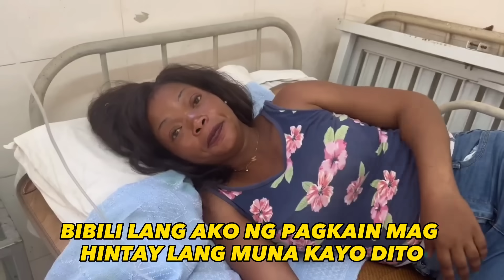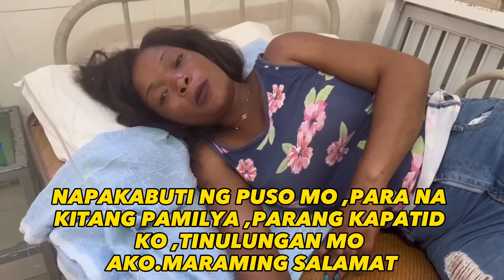GROCERY PARA SA PAMILYA NI WESLY//Need nila ng tulong SA NGAYON…